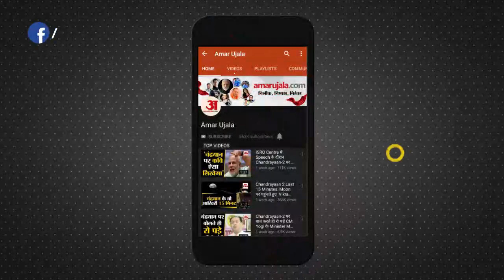Taj Mahal की खूबसूरती की कायल हुईं Denmark की प्रधानमंत्री Mette Frederiksen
Denmark की प्रधानमंत्री Mette Frederiksen ने Taj Mahal के दीदार करने के बाद विजिटर बुक में लिखा 'This Place Is Beautiful'। डेनिस डेलीगेशन की तरफ से उन्होंने सभी को शुभकामनाएं दीं।
डेनमार्क की प्रधानमंत्री मेट फ्रेड्रिक्सन पति के साथ होटल अमर विलास से ताजमहल गोल्फ कोर्ट से पहुंचीं। यहां अधिकारियों ने उनका स्वागत किया। वहीं रास्ते में जगह-जगह ढोल-नगाड़ों से उनका स्वागत किया गया। बताया गया है कि ताजमहल पहुंचकर उन्होंने एएसआई अधिकारियों से यहां की पच्चेकारी के बारे में जानकारी ली। ताजमहल के एक-एक कोने को बारीकी से देखा है। ताजमहल की उन्होंने जमकर तारीफ की है। करीब दो घंटे ताजमहल में रुककर मेट फ्रेड्रिक्सन आगरा किला देखने पहुंचीं।